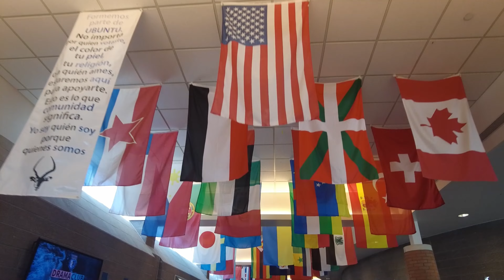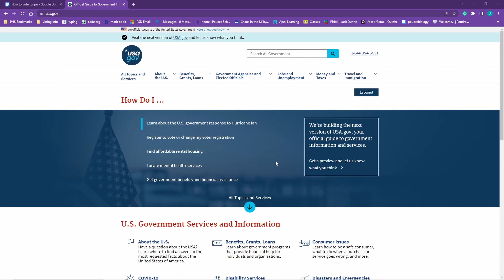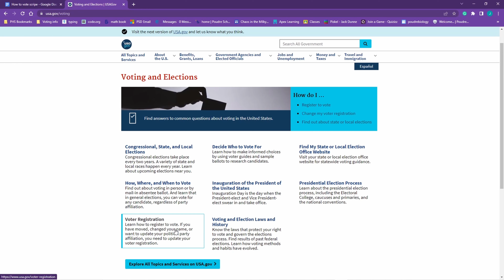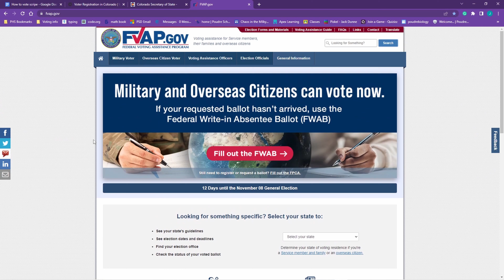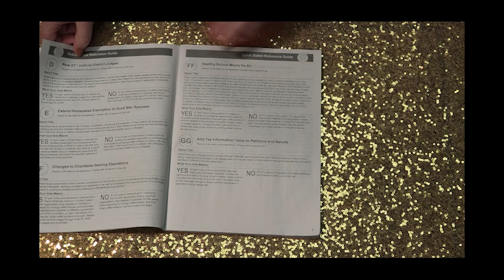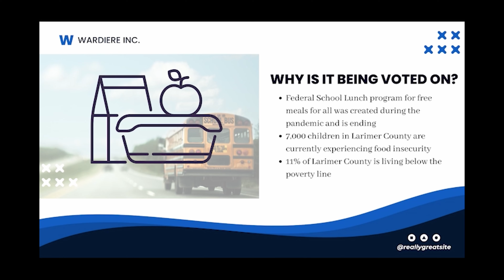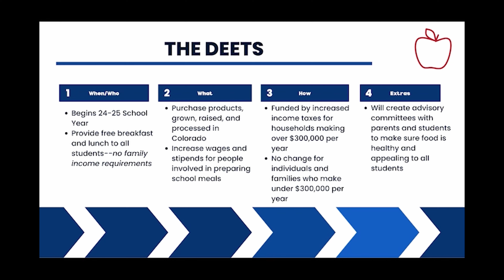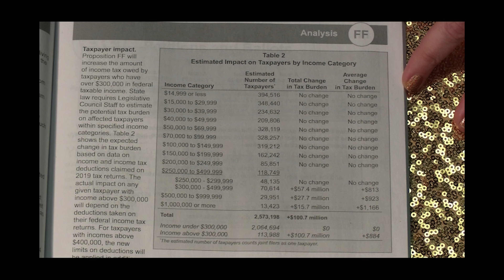PHS News October 28th, 2022